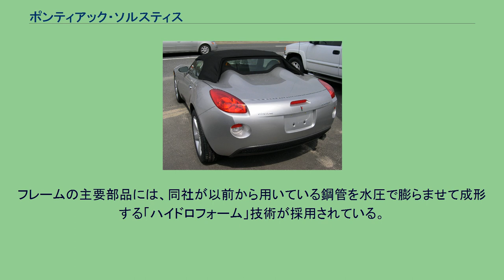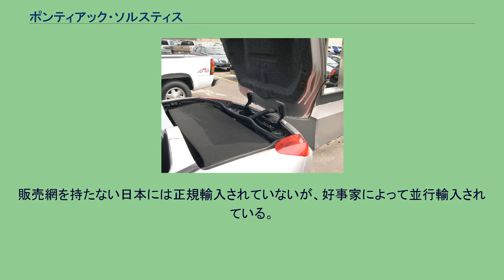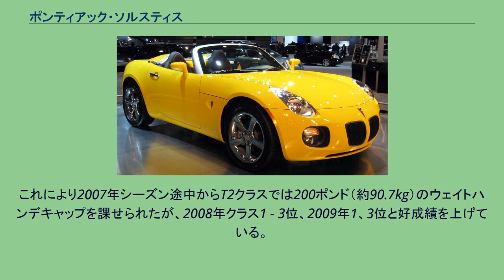ポンティアック・ソルスティス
ソルスティス（Solstice ）は、アメリカ合衆国の自動車メーカー・ゼネラルモーターズがポンティアックブランドで製造・販売していたロードスターである。
サターン・スカイ、2代目オペル・GT、大宇・G2X とのバッジエンジニアリングによってコストを抑えている。
2002年のデトロイトショーにコンセプトカーが出展され、好評であったことから、2004年の同ショーにて発表、2005年半ばから2006年モデルとして販売が開始された。
ロングノーズ&ショートデッキでリアデッキにフェアリング風の意匠が見られるなど古典的形状ながら、スポーツカーにふさわしいホイールベース/トレッド比が与えられ、18inの大径車輪を四隅に配置し、前後のオーバーハングを切り詰めたスタイルとなっている。
発売開始前のインターネットによる予約が9,000件を超え、限定1,000台のプレミアムモデルも予約開始からわずか41分で完売、さらに、2006年度の北米カー・オブ・ザ・イヤーにもノミネートされるなど、ポンティアックとしては久々の人気モデルとなった。
これまでの低コストなFF中心のラインナップを一新すべく、プラットフォームは縦置きFR専用に新開発された、「GMカッパプラットフォーム」を採用する。
シャシの設計と開発はオペル主導で進められた。
フレームの主要部品には、同社が以前から用いている鋼管を水圧で膨らませて成形する「ハイドロフォーム」技術が採用されている。
オス型を水で代用するハイドロフォームは、袋状（閉断面）部品の成形では、一般的なプレス加工に比べて工数と溶接長を大幅に減らせるうえ、継ぎ目のない大型部品は軽量化と高剛性化を両立できるなどのメリットを持つ。
2008年半ばからの2009年モデルにはデタッチャブルトップ（タルガトップ）のクーペも加わり、ラインナップも充実したが、本車種を生産していたウィルミントン工場の閉鎖によって、サターン・スカイとともに翌年には生産中止となっている。
最終生産車のロールアウトは2010年。
販売網を持たない日本には正規輸入されていないが、好事家によって並行輸入されている。
GXP GXP トップ収納状態 クーペ コンバーチブルモデル デタッチャブルルーフモデル 軽量なFRゆえ、アメリカではドリフトマシンとしての評価も高く、リース・ミレンがフォーミュラD（アメリカ版D1選手権）にHKSワークスとして出走していた。
2009年シーズンよりヒュンダイ・ジェネシスクーペにマシンを変更している。
ロード&トラック（サーキット）レースでは、SCCAクラブレーシングのショールーム・ストック（市販車無改造）B（SSB）クラスで2006年シリーズ1位を獲得、翌2007年はSSB 1位、新たに参戦したツーリング2（T2）クラスでも1- 3位を独占した。
これにより2007年シーズン途中からT2クラスでは200ポンド（約90.7kg）のウェイトハンデキャップを課せられたが、2008年クラス1 - 3位、2009年1、3位と好成績を上げている。
劇中車 トランスフォーマー（実写1作目） - オートボットの1人・ジャズ（日本名：マイスター）役の車両として登場。